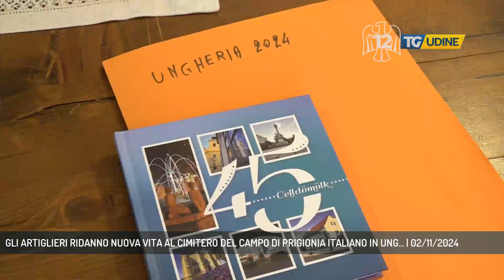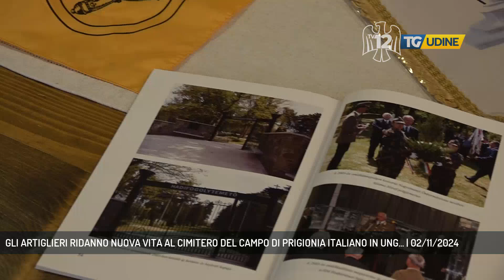GLI ARTIGLIERI RIDANNO NUOVA VITA AL CIMITERO DEL CAMPO DI PRIGIONIA ITALIANO IN UNG... | 02/11/2024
TG Udine 02/11/2024 - PAGNACCO - L'impegno degli iscritti alla sezione degli Artiglieri d'Italia di Pagnacco che hanno ridato vita al cimitero del campo di prigionia italiano in Ungheria sorto durante la Grande Guerra.  (Servizio di Omar Costantini)  - Segui TV 12 anche sul digitale terrestre! Visita il sito tv12.medianordest.it